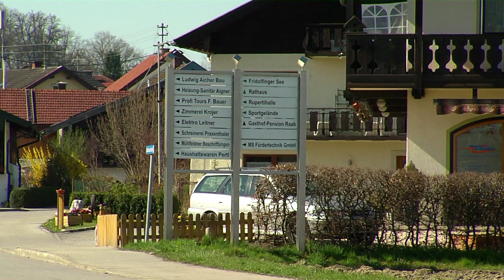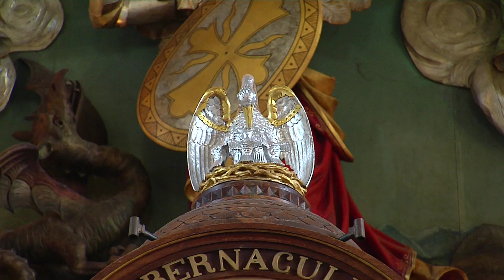Wenn die Musi kommt - Sendung Fridolfing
copyright by reigrotv 2022

Sendung aus 83413 Fridolfing